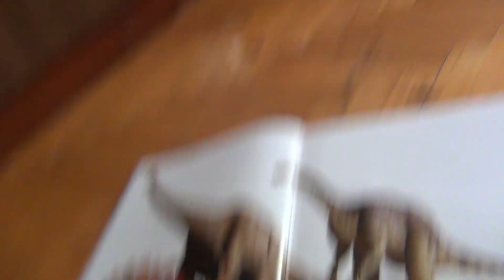Ваня от 5 до 6